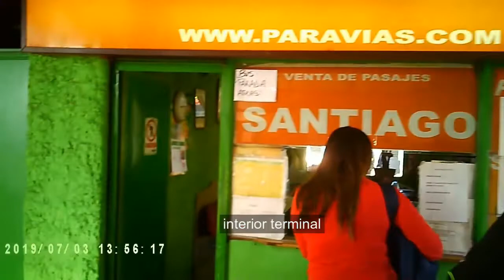Terminal de Buses La Calera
direccion: avda. Gonzalo Lizasoain 405.  empresas de Buses: entre valles, halcones, expreso norte, golondrina, dhinos, la porteña, cejar, sol del pacifico, tur bus, paravias, conbarbala.  imagen Sergio Arteaga Julio 2019  (TATOMANIA)